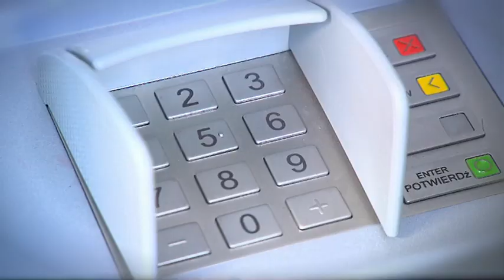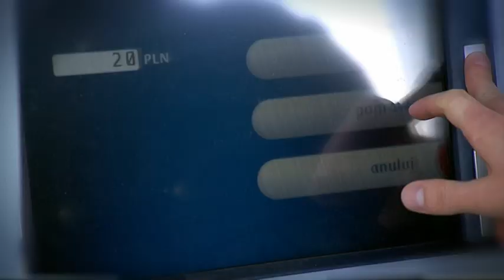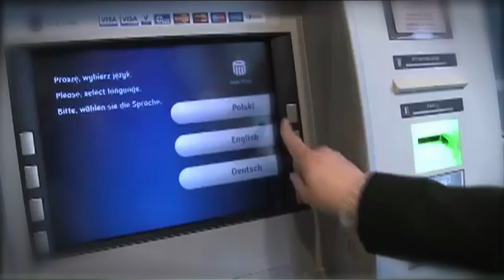PKO - karty płatnicze